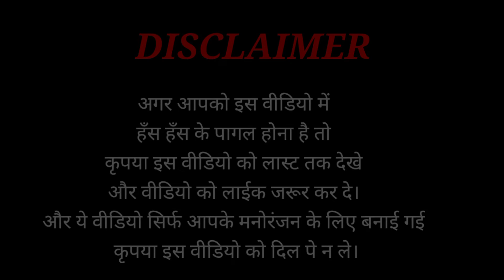कलयुग की महारानी के खिचड़ी | Kalyug ki maharani ke khichadi | Comedy muttan dada | Umesh nishad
कलयुग की महारानी के खिचड़ी | Kalyug ki maharani ki khichadi | Comedy muttan dada Umesh nishad

🎬Video Credit -
Feauturing -Sachin Rock ,Indar Yadav
Cast - , Shubham ,Kaptan , Suraj Moriya
Script : SR Film Comedy
Shoot : Sachin Rock & Indra Yadav
Editing : & Thumbnail : SR Editz

You Love ❤
 Then,

 ❤::Enjoy::the::status✨